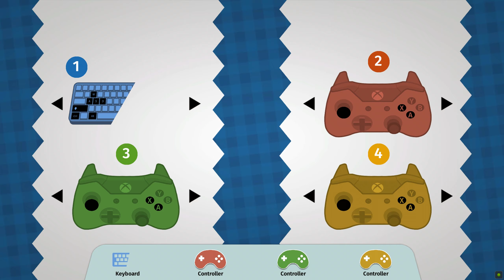Overcook - EP 42 - [Lvl 3][Stage 4][0 out of 3 Stars]